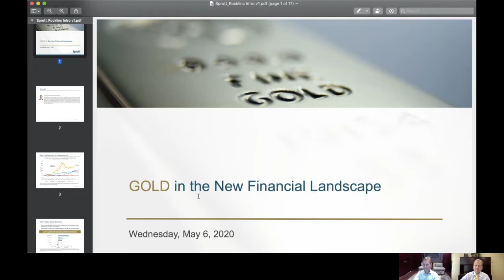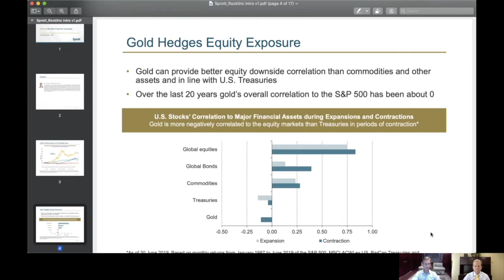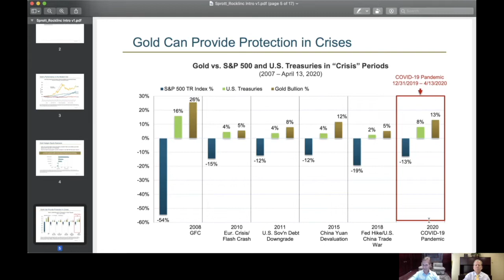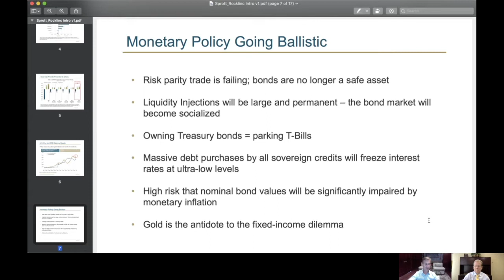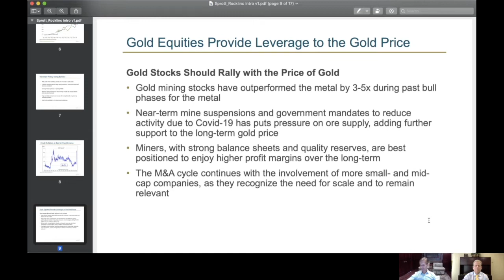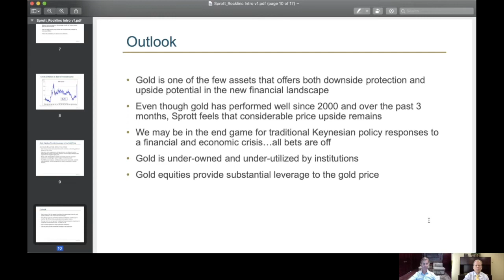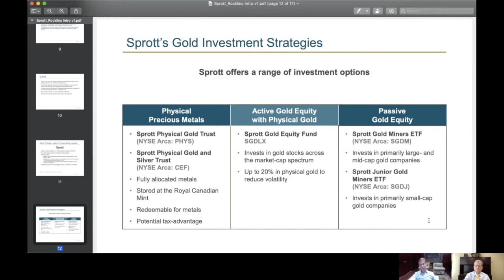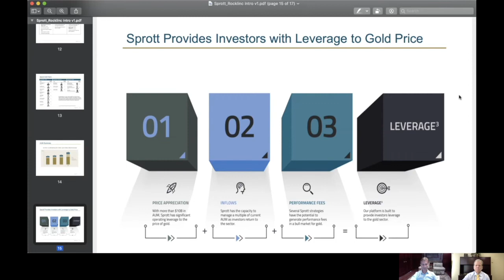Rocklinc Investment Partners - Webcast with Peter Grosskopf, Sprott Inc.